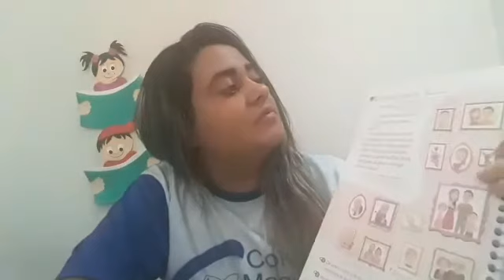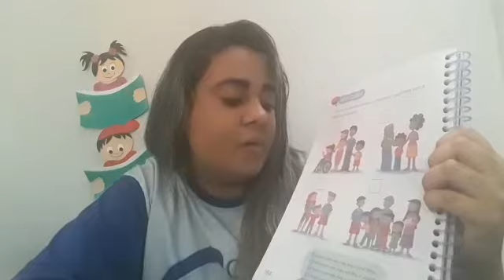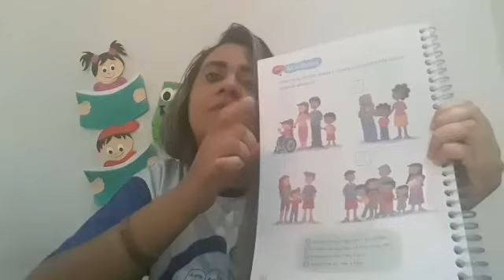História 1° ano fundamental - Folclore e Projeto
Videoaula da professora Renata